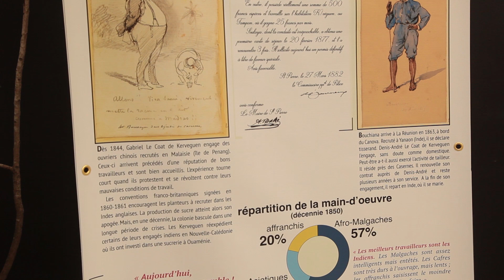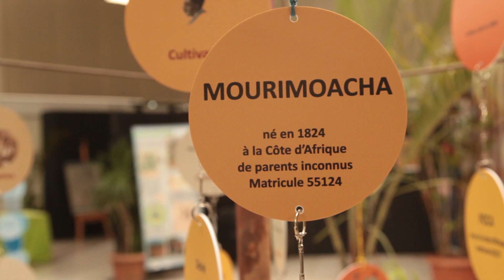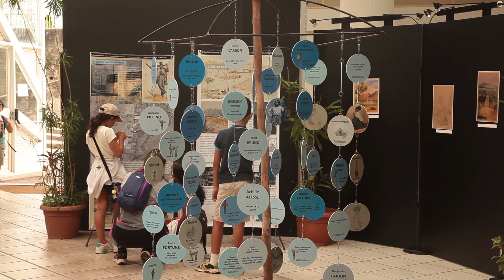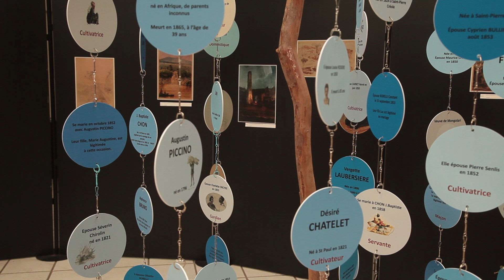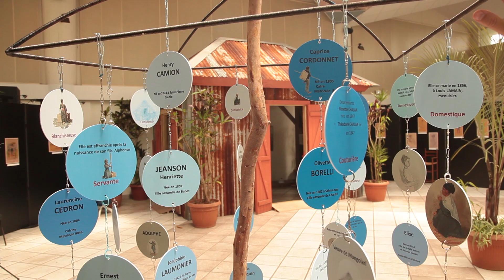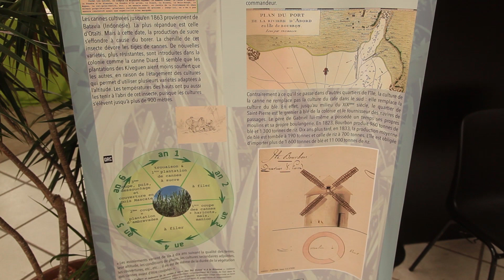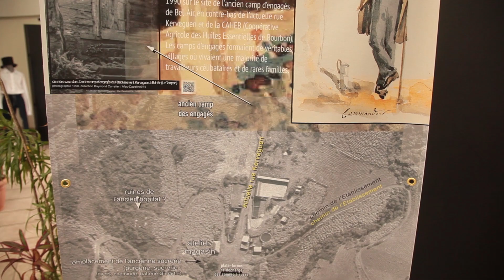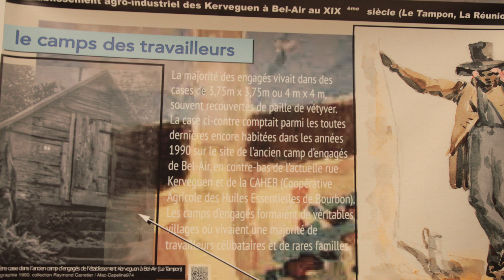Jean-Richard Lebon histoire de la commune du Tampon par Alexandre Dupuis Sous la Varangue N°215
Jean-Richard Lebon nous présente l'exposition historique à la salle Charles et Rita Beaudemoulin : de la sucrerie de Bel Air à la naissance de la commune du Tampon par Alexandre Dupuis Sous la Varangue N°215. Interview de Jean-Richard Lebon élu à la culture à la mairie du Tampon « Sous la Varangue », une émission diffusée et réalisée par Alexandre René Joseph Dupuis (ARJD) diffusée sur Télé Kréol du lundi au vendredi , le matin à 8H30 et l' après-midi à 17H40. Une production Créole Bourbon Film réunion iledelareunion #974